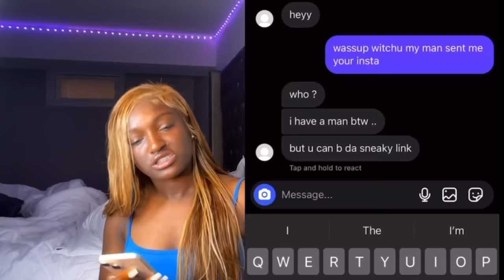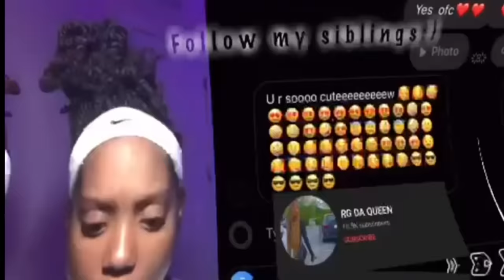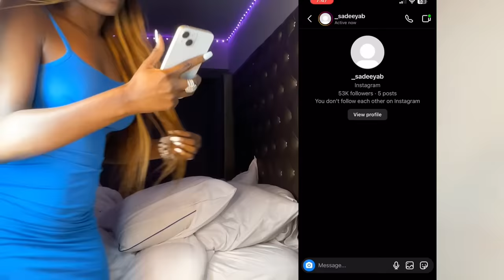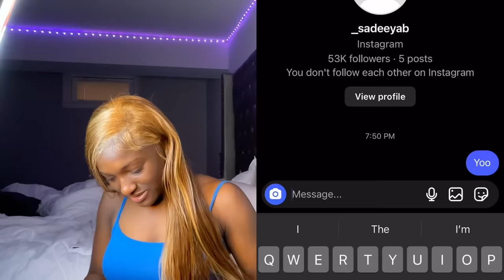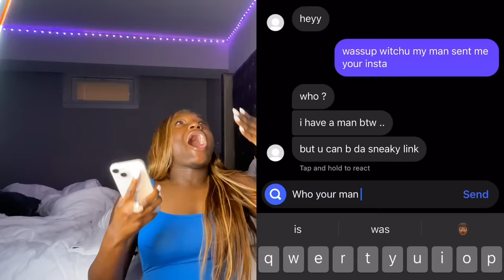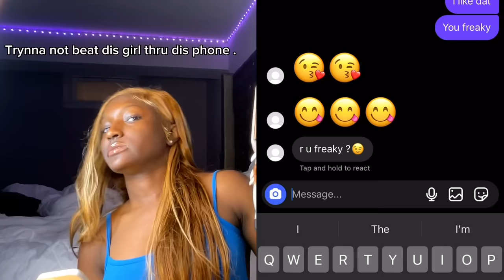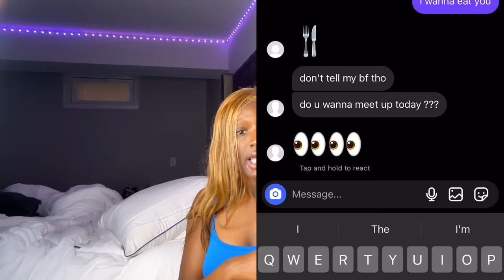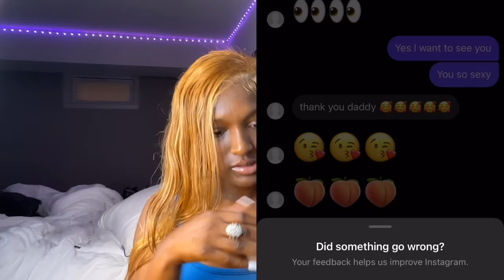Catfishing my little sister sadeeya AGAIN! WE MET AT THE GAS STATION *THE WORST ONE!!* 😱‼️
We are almost at 300k let’s go!!! 👏🏾👏🏾🔥